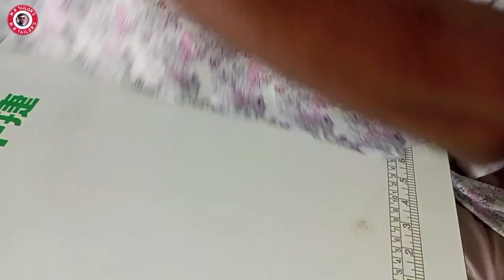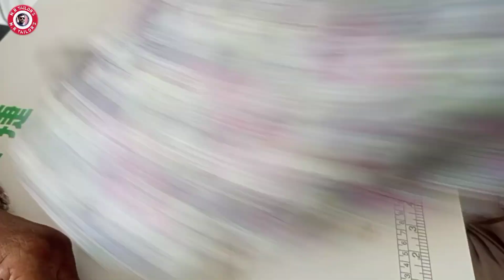6 years baby Punjabi cutting & stitch||ছয় বছর বাচ্চার পাঞ্জাবি কাটিং ও ফুল সেলাই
ছয় বছর বাচ্চার পাঞ্জাবি কাটিং ও হোল সেলাই ভিডিওটি খুব গুরুত্বের সাথে খেয়াল করবেন আপনি শিখতে পারবেন ইনশাল্লাহ#baby_panjabi_stitch#mrtailors